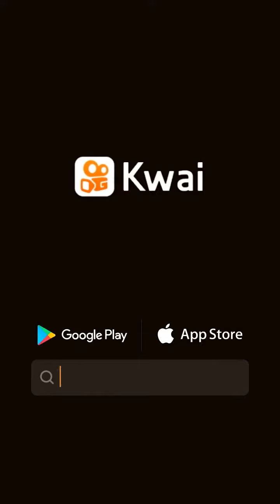27 de septiembre de 2021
PelisySeriesMexicanas:Vete no vas a aguantar la prueba